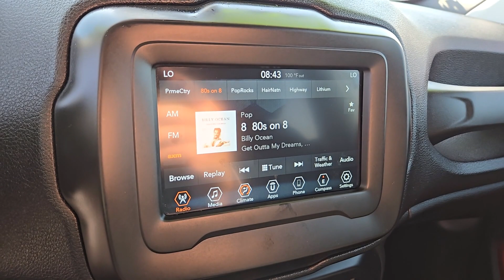Used 2020 Jeep Renegade Latitude Las Vegas, Bullhead City, St. George, Havasu, Pahrump, NV P13573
Granite Crystal Metallic Clearcoat Used 2020 Jeep Renegade Latitude  available in Las Vegas, Nevada at Friendly Ford. Servicing the Bullhead City, St. George, Havasu, Pahrump, NV area.

Friendly Ford
660 N Decatur Blvd

Certified. Granite Crystal Metallic Clearcoat Latitude FWDbrbrWelcome to Friendly Ford! Located in Las Vegas NV Friendly Ford is proud to be one of the premier dealerships in the area. Odometer is 6036 miles below market average! 22/30 City/Highway MPGbrbrCertification Program Details: Ford Blue Certified Details: * Limited Warranty: 3 Month/4000 Mile (whichever comes first) after new car warranty expires or from certified purchase date * Vehicle History * Warranty Deductible: $100 * 139 Point Inspection * Roadside Assistance * Transferable Warranty * 11000 FordPass Rewards Points to use toward first maintenance visit